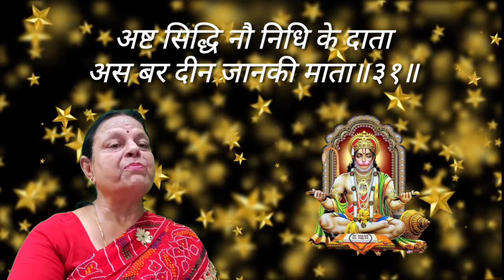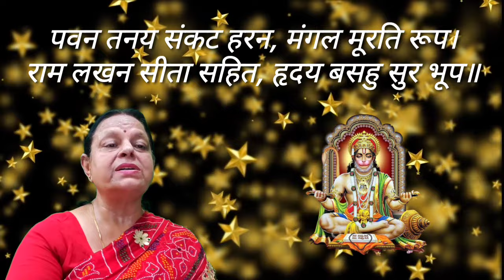Hanuman chalisa with meaning and Stories of His great Actions हनुमान चालीसा अर्थ और लीलाओं सहित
हनुमान चालीसा अर्थ और लीलाओं सहित